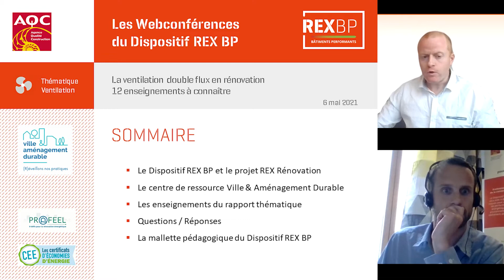PROFEEL - Rex Rénovation